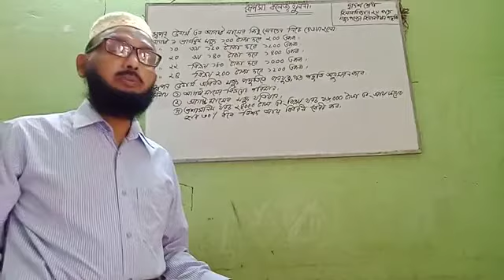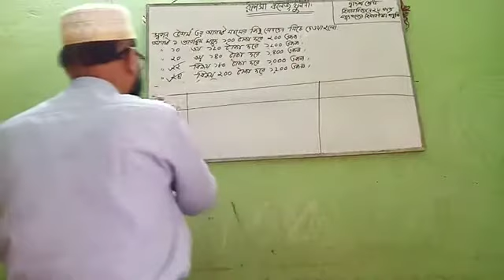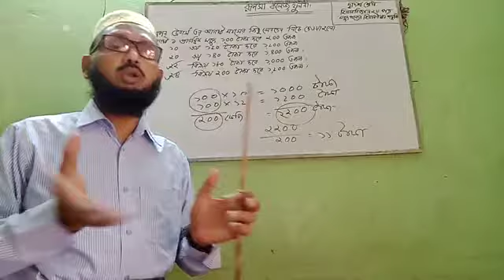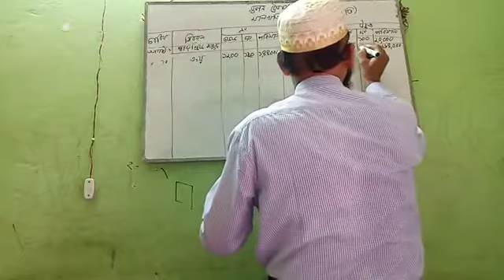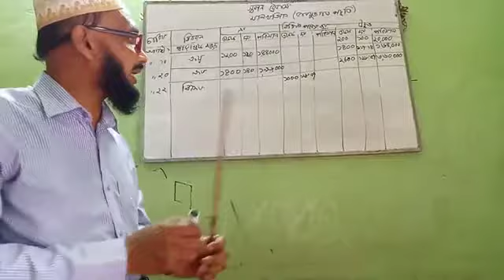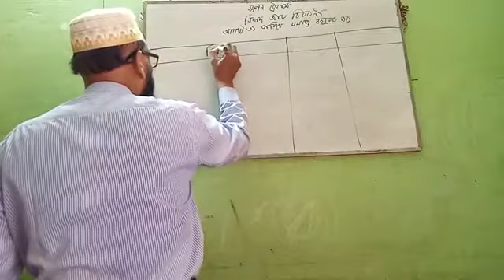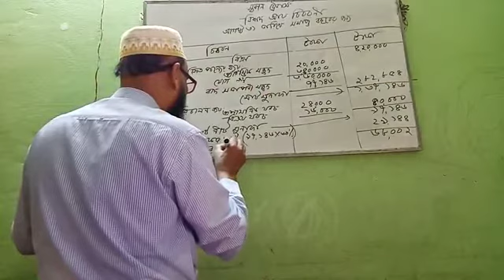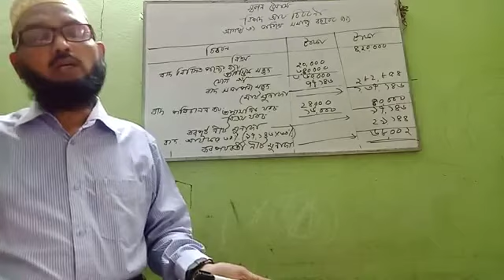রুপসা কলেজ, খুলনা।হিসাব বিজ্ঞান ২য় পত্র , মজুদ পণ্যের হিসাব রক্ষন পদ্ধতি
হিসাব বিজ্ঞান ২য় পত্র , মজুদ পণ্যের হিসাব রক্ষন পদ্ধতি